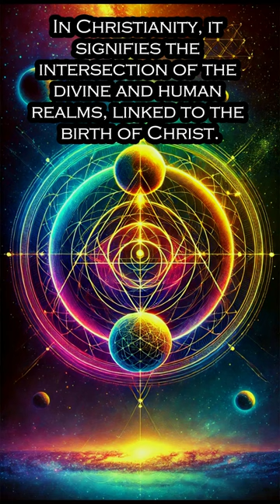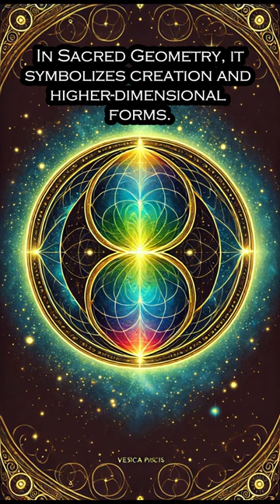The Sacred Geometry of the Vesica Piscis | Exploring the Symbol of Unity and Balance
In this video, we delve into the powerful symbolism of the Vesica Piscis, a key element in sacred geometry that represents the intersection of dualities and the union of opposites. Discover how this ancient symbol has been used throughout history to convey messages of balance, creation, and spiritual awakening. Whether you're new to sacred geometry or looking to deepen your understanding, this video offers insightful perspectives on how the Vesica Piscis can inspire balance and harmony in your life.